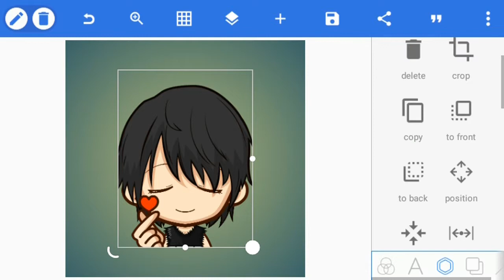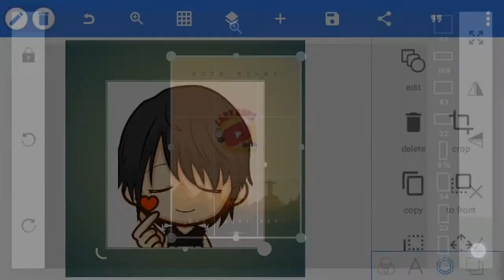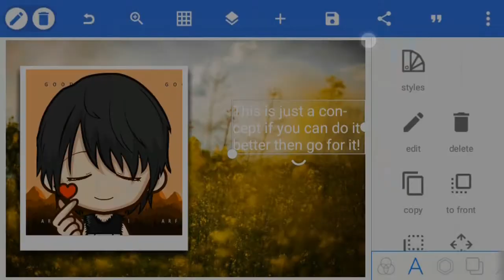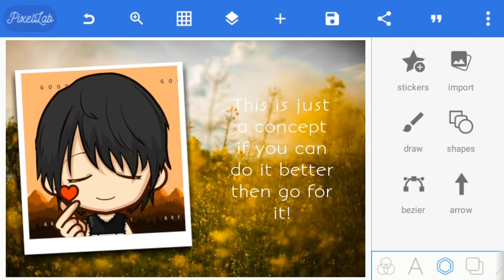How to make a Polaroid Photo Frame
Hello guys, in this video I am showing a concept on how to make a Polaroid frame using only our smartphone and pixellab android application.

Hope you like it guys and please don't forget to drop a comment. Thank you so much!

2.  "Its fair use" No copyright is claimed and to the extent  that material may appear to be infringed , I assert that such alleged infringement is permissible under U.S. and Philippine copyright law. If you believe material have been used in an unauthorized manner, please con act the poster.
3. This Video is not associated with any company or products mentioned on the video.